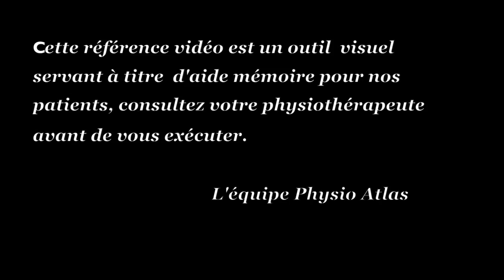Physio Atlas Renforcement coiffe des rotateurs